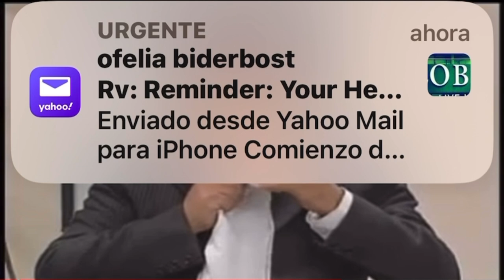JAPPENING CON JA